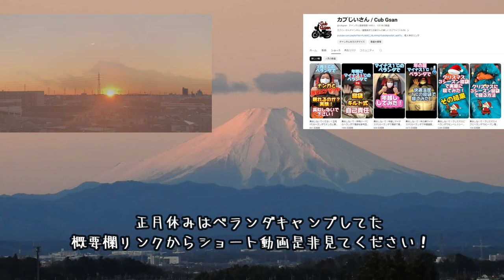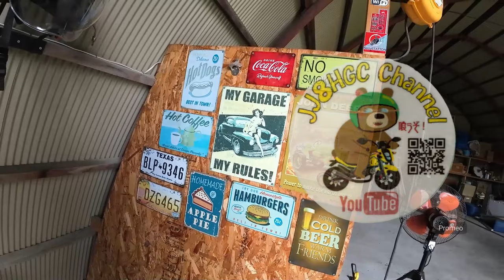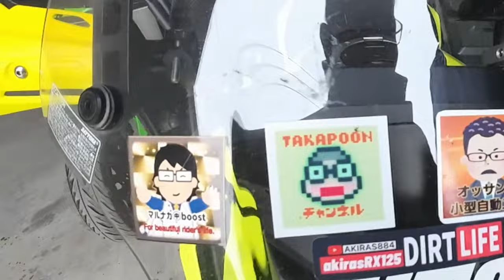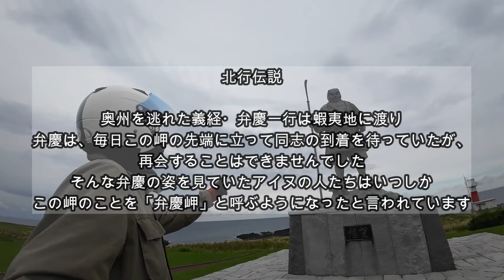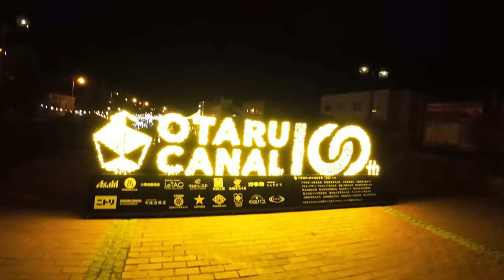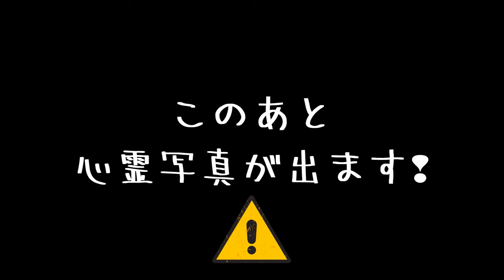ハンターカブ2023北海道ツーリング第十話 クマと遭遇か？今晩の宿どうする？まさか心霊写真！北斗市～小樽 北海道ツーリング カブじいさん シニアライダー ハンターカブ Vol.103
初めに能登地方の大震災で被災された皆様、心よりお見舞いを申し上げます。
一日も早い復興をお祈りしています。

動画内容：
今回はハンターカブでの北海道ツーリングの9日目朝　きじひき高原キャンプ場からスタートです。
この動画では、ハンターカブで北海道の美しい風景を巡り、北斗市から長万部、島牧村経由で小樽までの興奮溢れる冒険をお届けします。途中、昨日会う事の出来なかったJJさんにお会いします！特に夜には小樽運河で広がる幻想的な夜景をお楽しみいただけます。バイク好きや観光愛好者にぴったりの内容です。ぜひご覧ください！

📍 ルート詳細
出発地: 北斗市
経由地: 長万部、島牧村
目的地: 小樽
特筆すべきポイント: 小樽運河夜景

ソフトクリームじゃんけん

動画で使用しているキャンプ道具はこちら
バンドックソロドーム
ロゴスキャンドルランタン
ミュニーク X Mesh ストーブ
チタニウムフライパン
FLEX TAIL 虫よけLED ライト
VARGO HEXIAGON WOOD STOVE

字幕を見たい場合は、設定ボタン（画面右下の歯車マーク）から選んでいただくことで、
日本語、英語、ポルトガル語、ロシア語を選ぶことができます。

設定ボタン（歯車マーク）→字幕→自動翻訳→言語選択、または字幕→言語選択

‹目次チャプター›
0:00　新年ごあいさつ
0:30　今回のハイライト
0:47　キャンプ場の朝
3:15　キャンプ場出発
4:45　長万部
7:03　島牧村JJさんとご対面
9:13　チャンネル紹介
9:45　島牧村出発
10:15　弁慶岬
12:42　小樽
14:13　Takapoonさんと再会　運河散策
16:38　心霊写真が撮れていた

ホンダスーパーカブには、何やら不思議な魅力がありそうだなあと、漠然と思っていました。歳をとるまでは、郵便配達や新聞配達のための脚、蕎麦屋さんやラーメン屋さん、はたまたお巡りさんの脚、そんな働くバイクのイメージしかありませんでしたが、歳をとってみると、すごく魅力的な乗り物に見えてきたのです。爺さんは、その謎を少しずつ解き明かしていこうと考えました。

ハンターカブ 北海道ツーリング
北斗市から小樽までのバイク旅
ハンターカブ 夜景ツーリング
北海道長万部観光スポット
小樽運河夜景の魅力
ハンターカブ 冒険動画
夜の小樽観光ポイント
北海道道道・長万部ルート
ハンターカブ 夜間ツーリング
小樽夜景ツーリズム